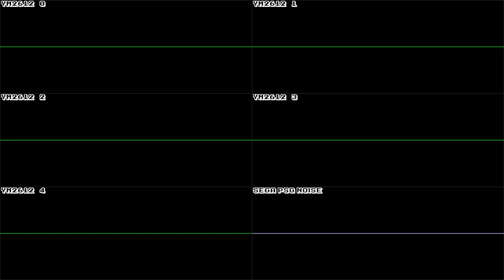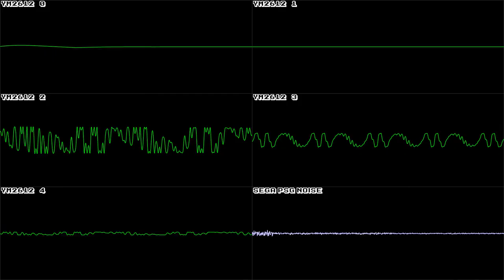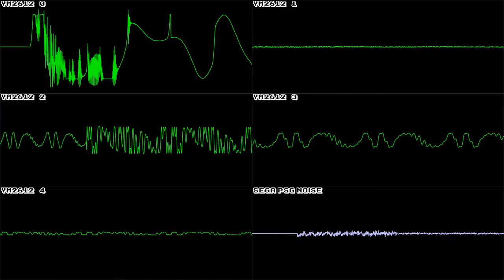Lemmings (GEN/MD) - Stage 11 : Enjoy the Show - In Oscilloscope View!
Requested by @AlextheLioNet